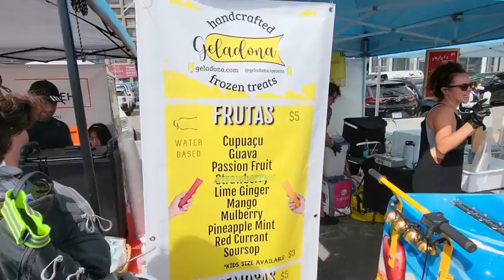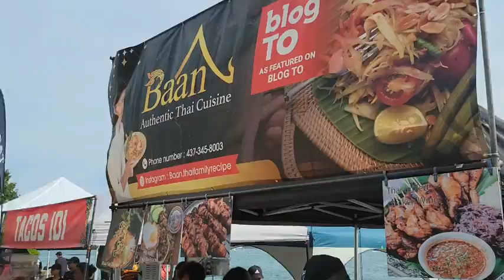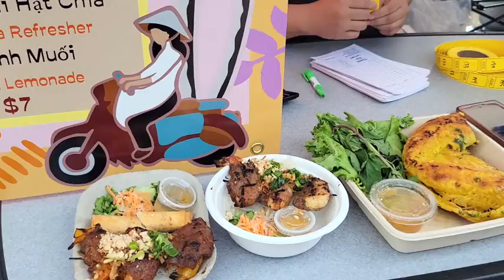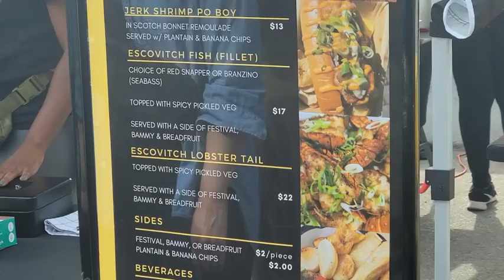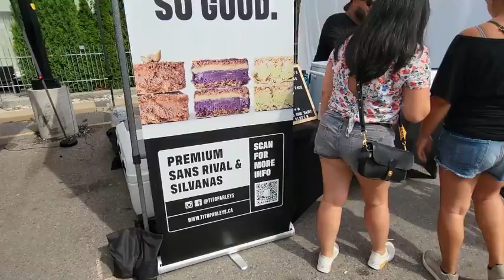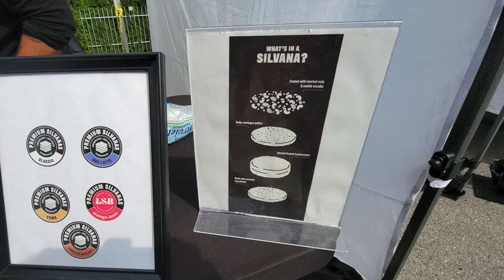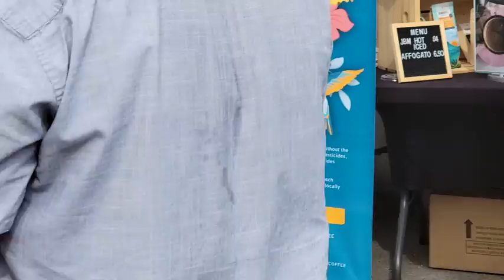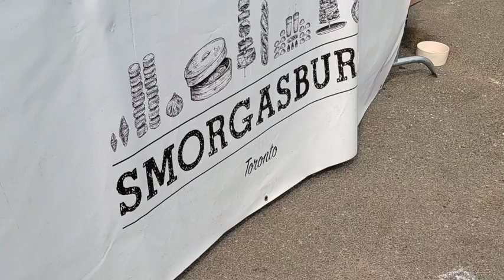SMORGASBURG Toronto Session Two! Come join us for some delicious treats! 😋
Toronto life, street food and more from Canada 🇨🇦 😍